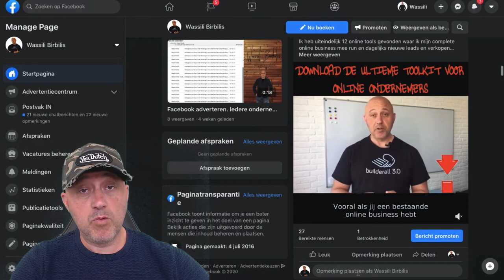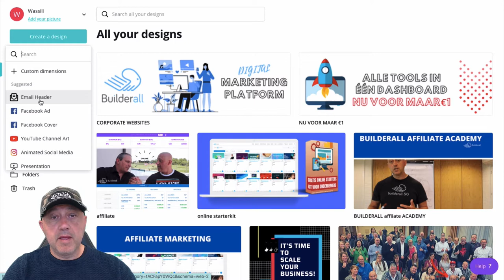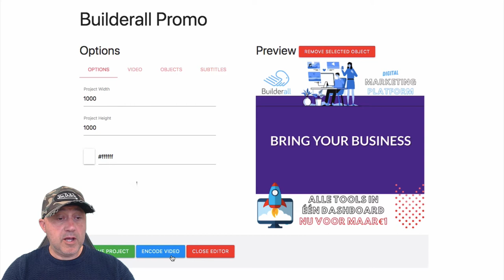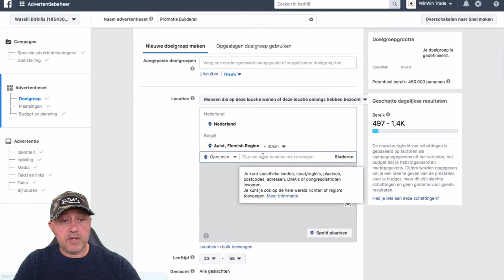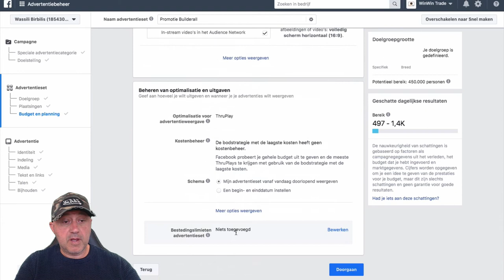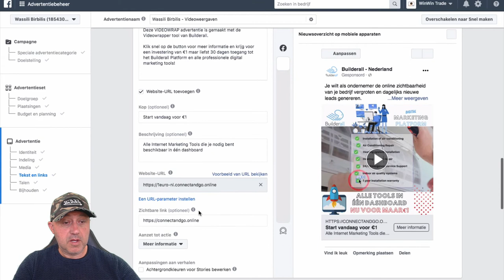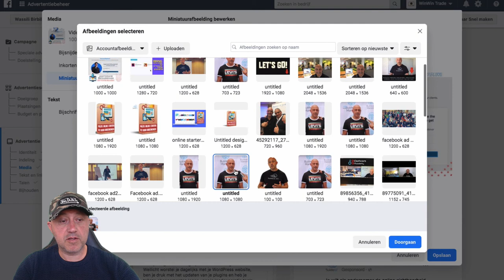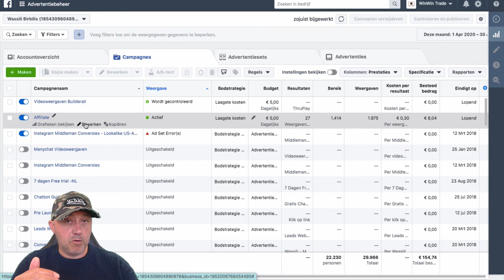Hoe maak je met de Builderall Videowrapper een Facebook video advertentie die direct opvalt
In deze video laten wij jou zien hoe je door gebruik te maken van de Builderall Videowrapper tool een opvallende facebook video advertentie maakt.